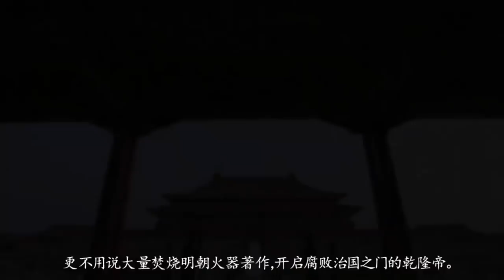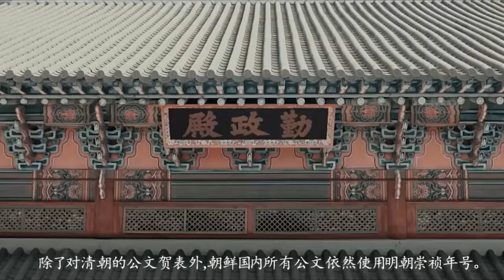朝鲜的前世今生(十六) -- 哭泣的王朝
大明王朝是中国历史上一个不可思议的朝代，各种奇葩皇帝是层出不穷。有吃货皇帝，有玩乐皇帝，有炼丹皇帝，有嗑药皇帝，有任性皇帝，有木匠皇帝，但明朝依然是中国历史上最强大的王朝，也是同一时期世界上最强大的国家。明朝除了拥有发达的科技，繁荣的商业和开放融合的文化，明朝的皇帝在应对外敌时，没有一个是胆小懦弱的，甚至把当时的海洋强国葡萄牙都打得服服帖帖。即使极端抠门的万历皇帝也不惜动用自己的私房钱，发动了平定蒙古叛乱的宁夏之役，抗击日寇的朝鲜之役和镇压苗疆造反的播州之役。